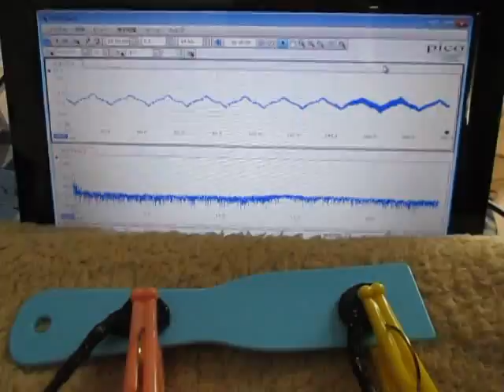超音波測定システム Ultrasonic measurement System